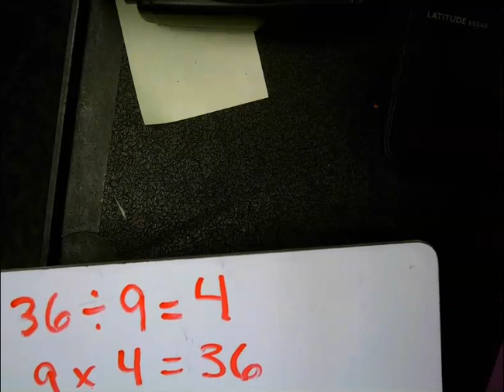Jennifers Division Story Problem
4th grade math